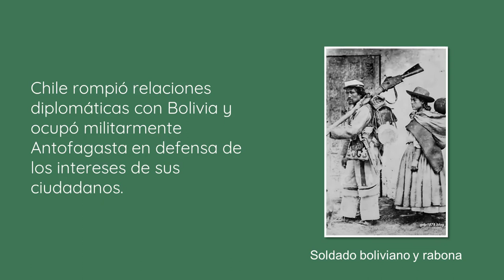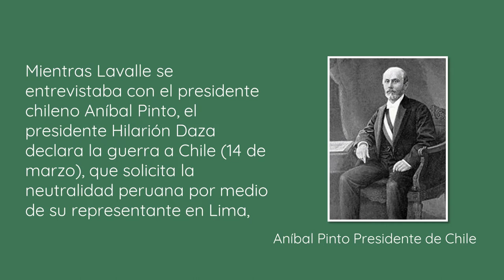⭐Pre textos chilenos de la guerra con chile 📘aulamedia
El pre textos chilenos en febrero de 1878, el presidente boliviano Hilarión Daza estableció un impuesto de diez centavos por cada quintal de salitre exportado del puerto de Antofagasta. Para los chilenos, Daza estaba violando el acuerdo de 1874.
🕑marcas de tiempo
DONACIÓN
😍Si lo hiciste muchísimas gracias